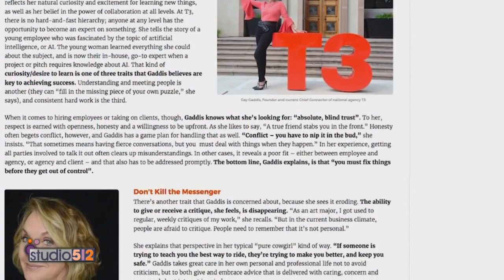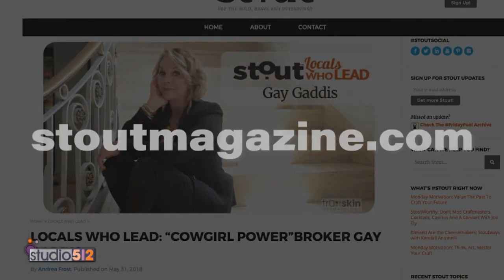Gay Gaddis- Locals Who Lead Live - Stout + KXAN Studio512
Stout Magazine is partnering with KXAN Studio512 to bring the leadership dialogue LIVE. We're launching our Locals Who Lead series with the master of Kicking Ass, Gay Gaddis, CEO of t3, artist and author of "Cowgirl Power, How to Kick Ass in Business and Life".